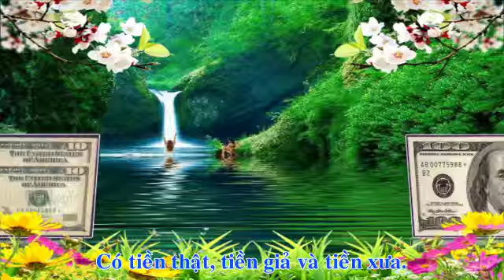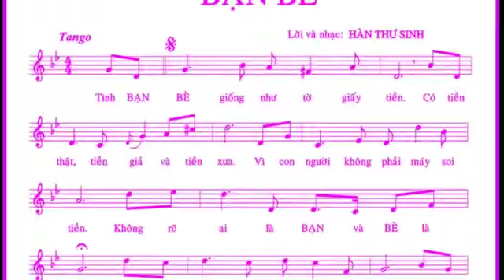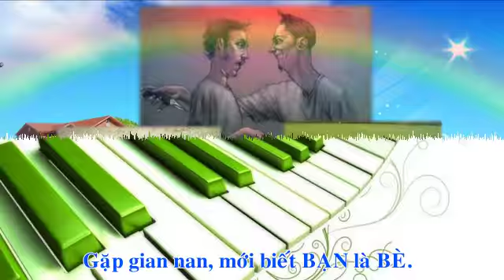Bạn Bè - Hàn Thư Sinh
BẠN BÈ
Nhạc và lời:  HÀN THƯ SINH
Ca sĩ: Dzoãn Minh
Tình BẠN BÈ giống như tờ giấy tiền.
Có tiền thật, tiền giả và tiền xưa.
Vì con người không phải máy soi tiền.
Không rõ ai là BẠN và BÈ là ai.
Khi thành công, không biết ai là BẠN.
Lúc thất bại, sẽ rõ BÈ là ai.
Trong cuộc vui, thường phân biệt BÈ BẠN.
Gặp gian nan, mới biết BẠN là BÈ.
BÈ và BẠN rất khác nhau,
Nhưng BẠN BÈ vẫn được ghép gần nhau.
Tình BẠN BÈ ngút ngàn thương yêu.

Muốn có bài nhạc này hoặc muốn nghe những bài hát của Hàn Thư Sinh, xin vào tìm mục Giải Trí - Nhạc Hàn Thư Sinh.